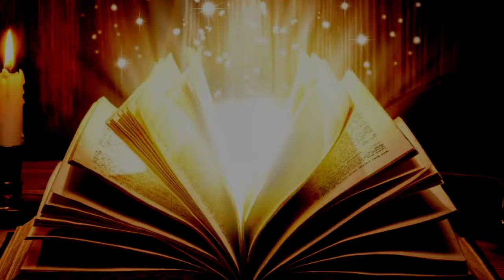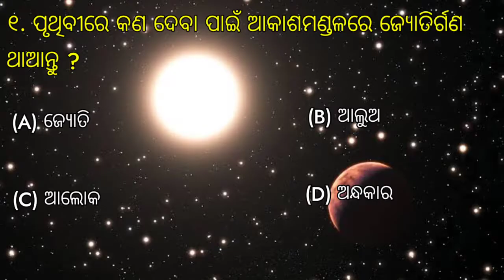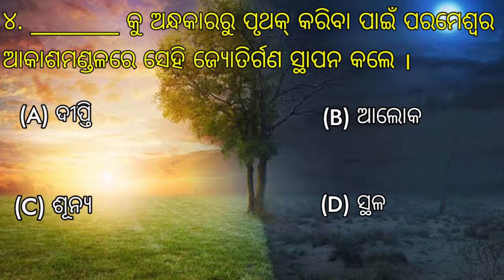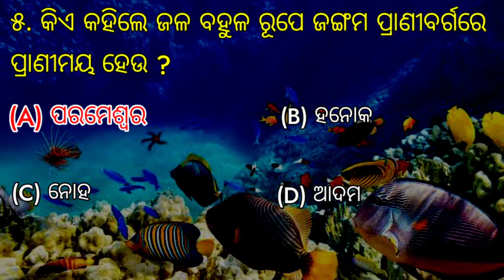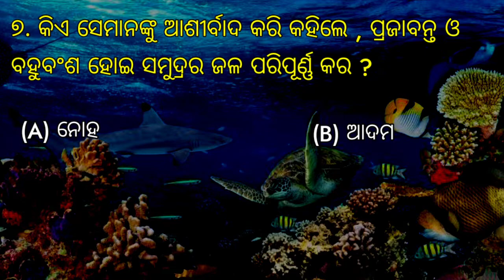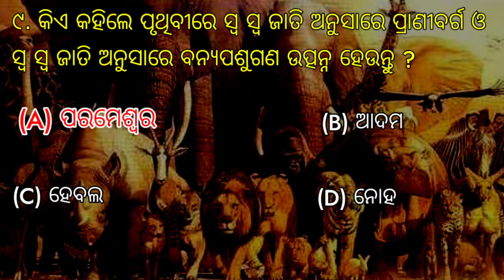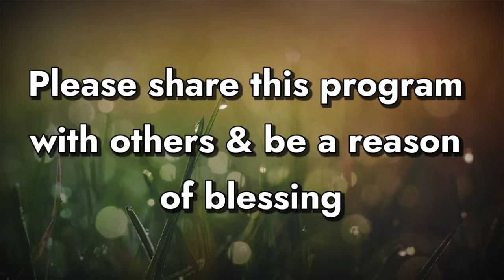Chapter Wise Odia Bible Quiz - 3... Genesis Chapter - 1.. (Part - 3)...